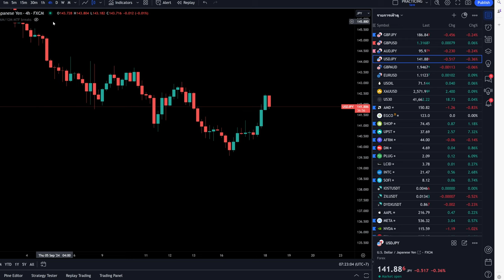เทรดวันที่ 18 / 9 / 2024